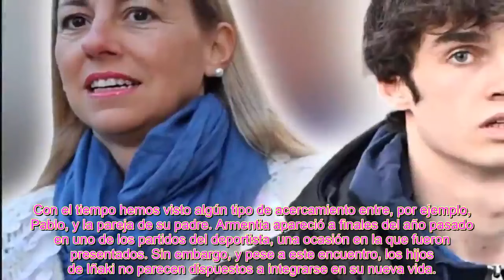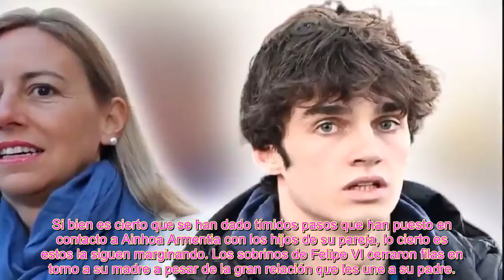Los hijos de Iñaki Urdangarin ya no tienen excusa! así tratan a Ainhoa Armentia